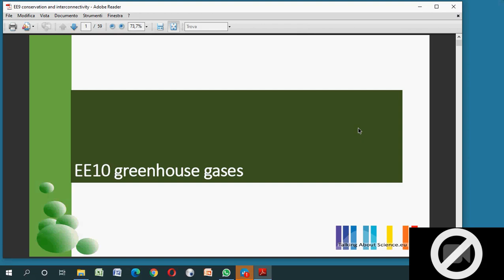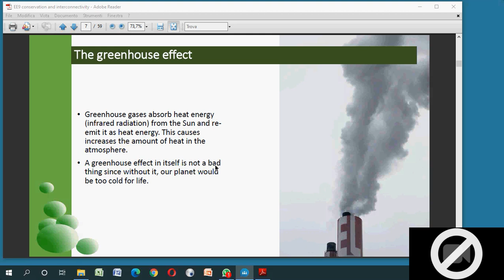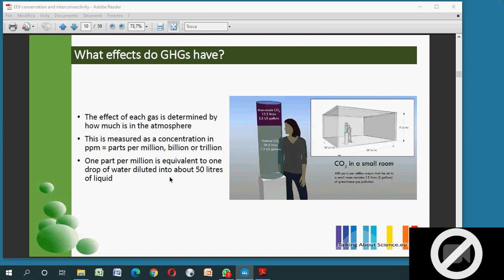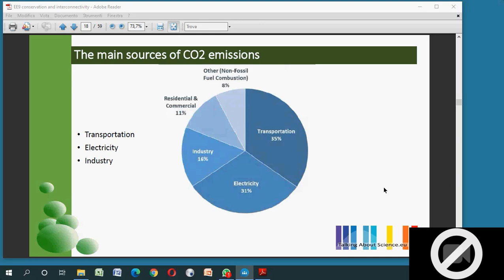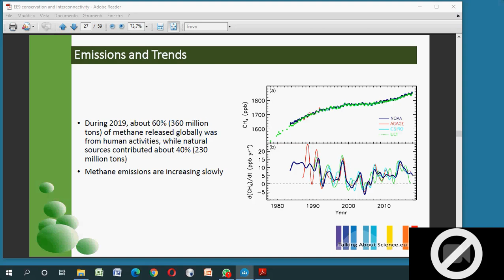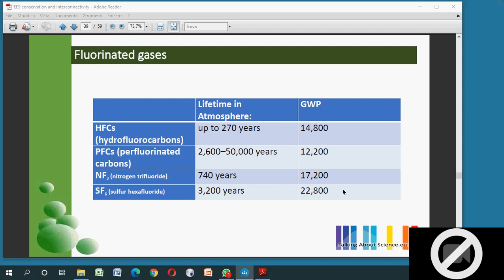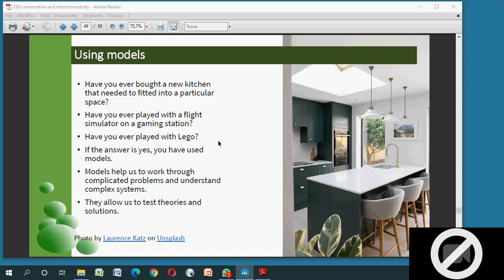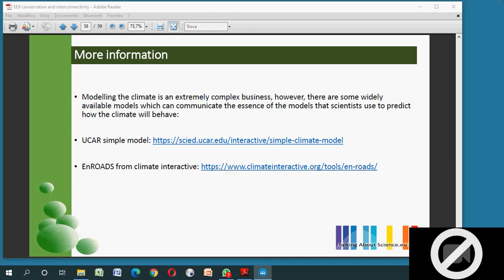14th meeting of the English for the environment course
Plastic-free school network: English for the Environment
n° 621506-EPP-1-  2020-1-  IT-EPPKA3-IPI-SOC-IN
English for environment 14th lesson
Topic: The use of land - food production
Teacher Gordon Kennedy